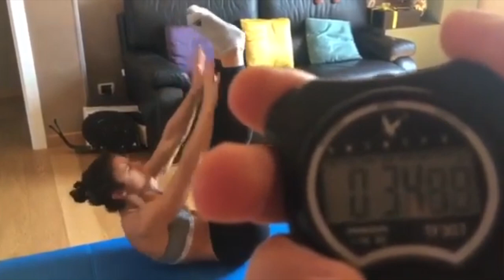Sonia Malavisi- Italian Pole Vaulter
Sonia Malavisi (born 31 October 1994) is an Italian athlete.
Her personal best is 4.51m on July 17, 2016 during the 30th Meeting Internazionale Città di Padova.

Music Artist: Ron GelinaTrack Title: Dance Design (original mix)
youtu.be/ESvrTd7rokk